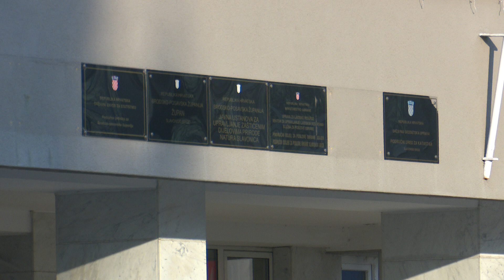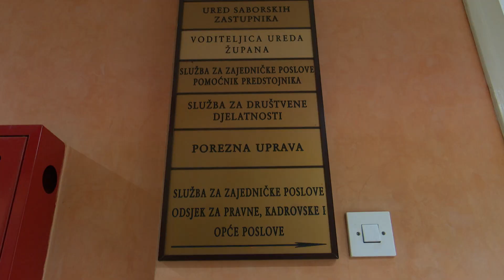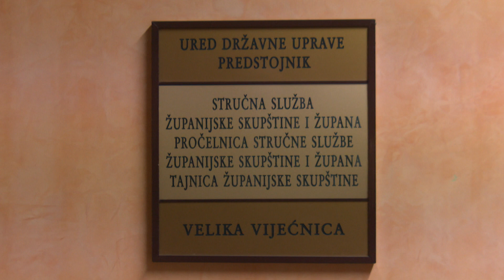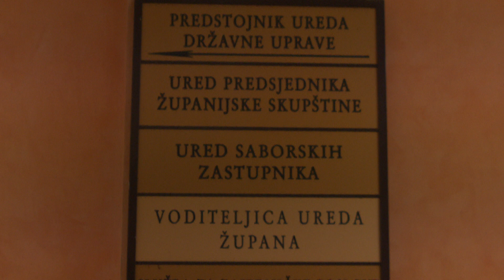SBTV - SB INFO - URED DRŽAVNE UPRAVE PRIPOJEN BRODSKO-POSAVSKOJ ŽUPANIJI - 05.01.2020.